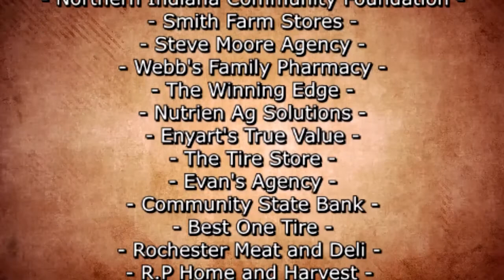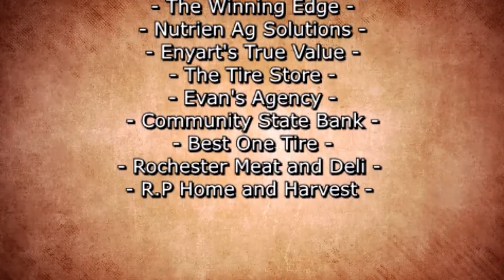Fulton County 4H Fair Horse and Pony Western Classes 7-12-22